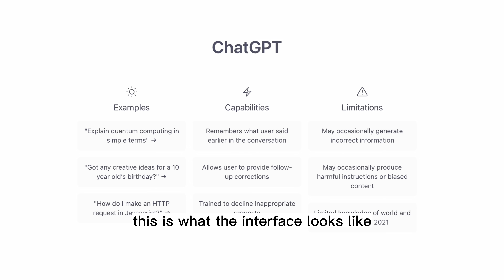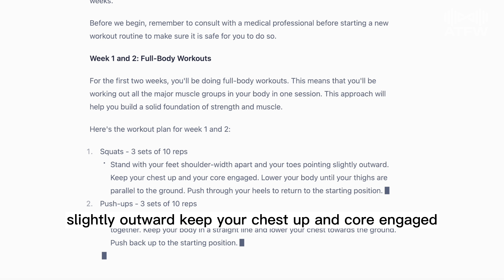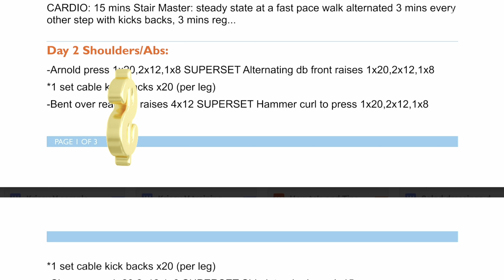Future of Fitness: Can ChatGPT Replace Personal Trainers?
Will ChatGPT be the demise of personal trainers? Krissy Vann, Host of All Things Fitness and Wellness, uses this tool to create a personalized workout plan, meal plan, and supplement protocol. At the end she shares her thoughts on the future of ChatGPT and the personal training industry.

Intro-23:13
AI Workout Plan-59:01
AI Meal Plan-1:30
AI Supplements- 1:37
Embarrassing Story-2:09
Reason One-2:35
Reason Two-3:13
Reason Three-3:45